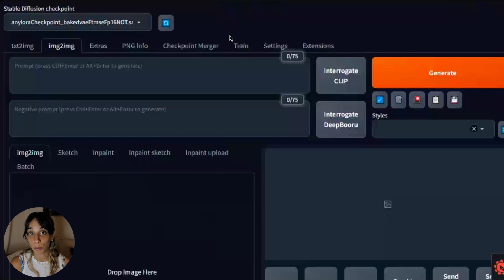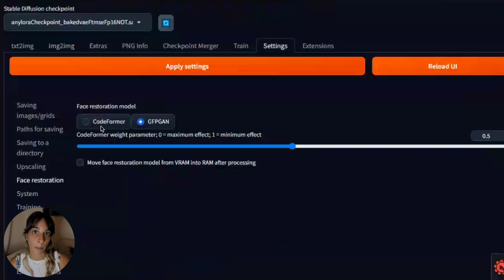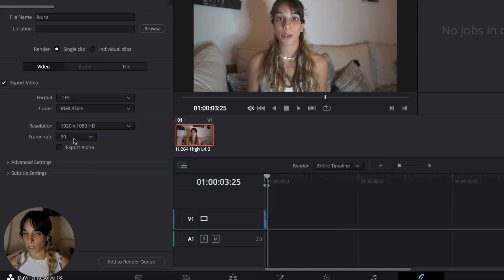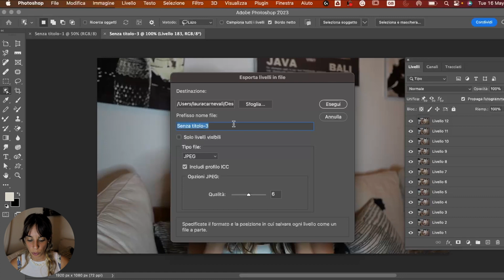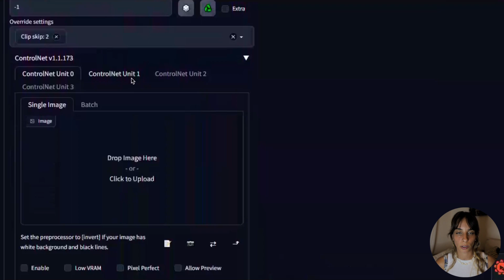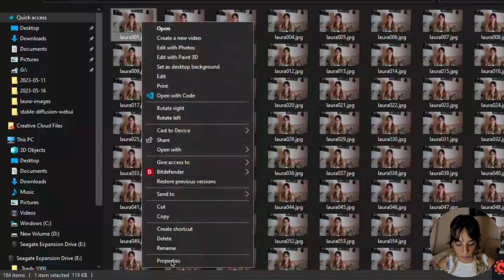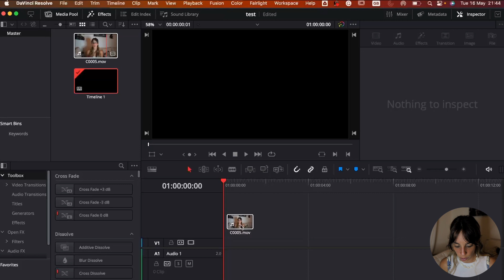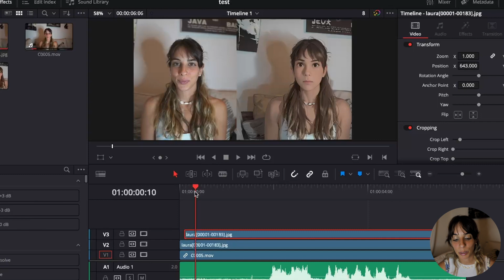Transform Your Videos into any LoRA Style with Stable Diffusion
Unleash the magic of Studio Ghibli in your videos with this easy-to-follow tutorial. I guide you through a seamless process of transforming your ordinary footage into captivating Ghibli-style visuals using a LoRA model within Stable Diffusion. This tutorial is perfect for beginners and advanced users alike, covering the usage of both free and premium software. By the end of this video, you'll be equipped with the knowledge to apply this technique swiftly and effectively.

📣📣📣I have just opened a Discord page to discuss SD and AI Art - common issues and news - join using the

00:38 Requirements to follow this tutorial
06:27 Scope of the tutorial
08:45 From video to frames (1-4)
08:50 (1) DaVinci Resolve - Free
09:02 What is FPS (Frames Per Second)?
11:36 Choose the correct "file name"
12:28 (2) Ezgif.com - Free
12:57 (3) ControlNet m2m - Free
14:10 (4) Photoshop - NOT Free
16:09 AnyLora checkpoint model
16:28 LoRA model (Ghibli Style)
16:39 Working with the img2img tab
18:17 What is CLIP Skip
19:40 What is ENSD
20:52 What is Control Mode in ControlNet
24:16 Why the seed is important
24:54 Generate a batch of images
27:12 Upscale the images using the Extras tab (1-2)
27:47 (1) Upscale a single image
28:27 (2) Upscale a batch of images
29:40 From frames to video
32:06 Deflickering with Davinci Pro - NOT Free
32:55 Deflickering with Free Davinci - Free